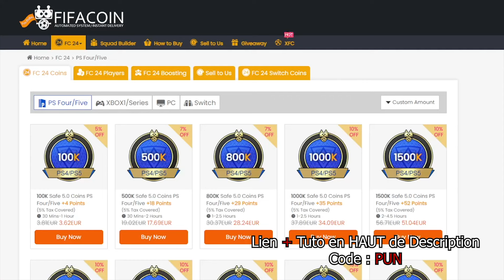LE DERNIER RECORD EN DRAFT AVANT TOTS SUR FC 24 !